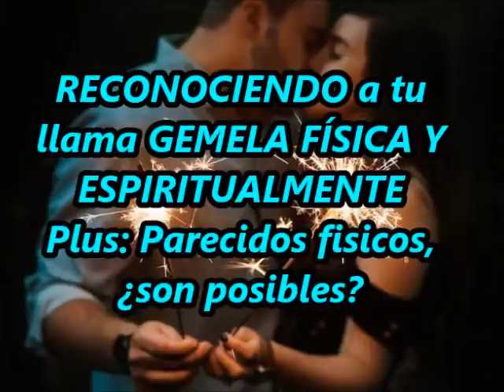RECONOCIENDO a tu Llama Gemela FÍSICA Y ESPIRITUALMENTE, Plus: Parecidos físicos ¿Son posibles?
Explora el canal, las listas de reproducción muy completas, trabajo de muchos años, si te gusta mi contenido, apóyame con un me gusta, comparte, comenta, suscríbete, eso tan simple me ayuda muchísimo a continuar, gracias por estar aquí ❤️
Traducción